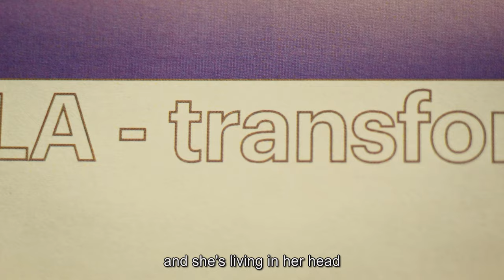In collaboration with... The Macallan | The Creative Concept | Cirque du Soleil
It all starts with the River Spey. In the company of Susan Gaudreau, Show Director of Cirque du Soleil SPIRIT, delve into the creative concept behind our our most recent collaboration with The Macallan.

Inspired by a shared respect for creativity and reverence for the natural world, this collaboration uniquely combines Cirque du Soleil's mastery of the performing arts with The Macallan's passion and expertise in whisky craftsmanship to create an unparalleled theatrical experience at The Macallan Estate in Speyside, Scotland.